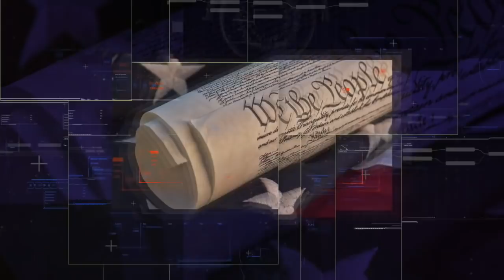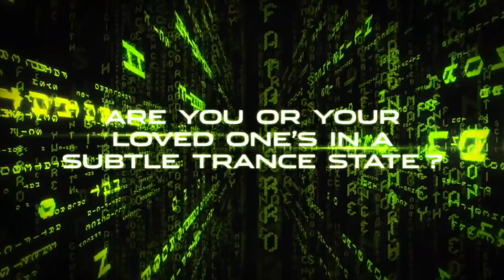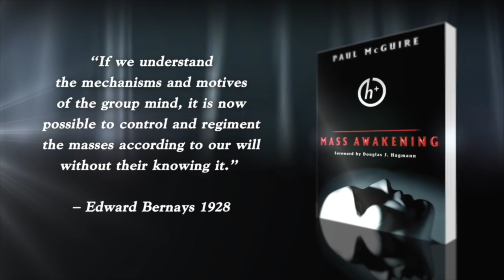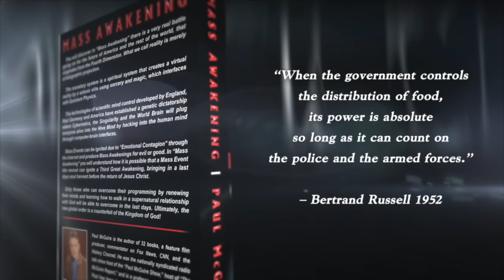TPMR 01/20/21 | THE YOKE OF SLAVERY | PAUL McGUIRE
Your support enables us to stream Paul’s messages from God’s prophetic Word on Brighteon.com, BitChute, YouTube, Blog Talk Radio, SoundCloud, PodBean and various other podcast applications. With your help we are now broadcasting “The Paul McGuire Report” from our own TV and Production Studio on our Roku Channel as well as other channels as they become available.

Paul McGuire